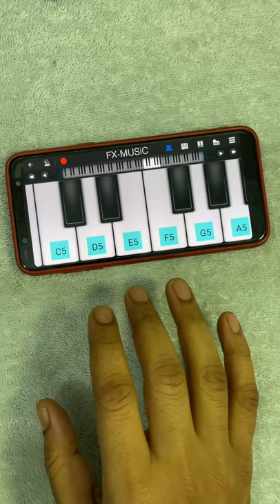Saurav Joshi Ka Song❓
Saurav Joshi vlogs song mainu jhootha lagda jutha lagda tu by fxmusic.